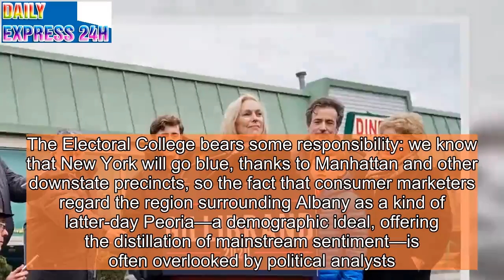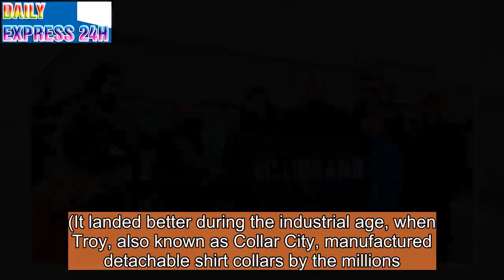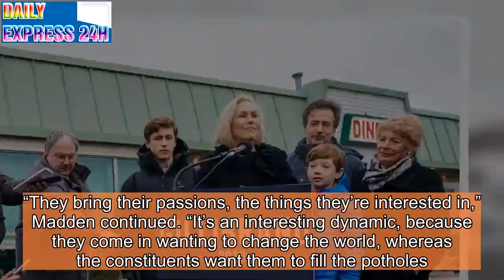The Politics of Troy and the Stalled Campaign of Kirsten Gillibrand